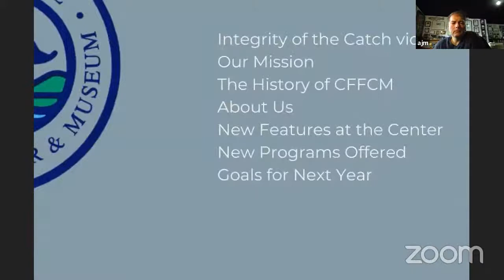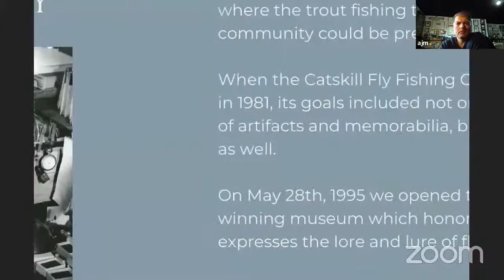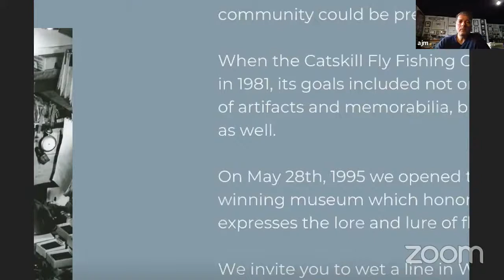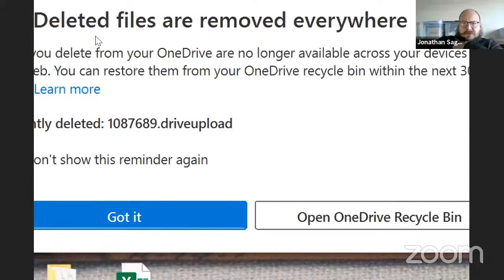A Gem In The Catskills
‘A Gem in the Catskills-The Fly Fishing Museum’, a presentation by Anthony J. Magardino, Collection and Archives’ Chair of the Catskill Fly Fishing Center and Museum. This presentation makes many of Sullivan County’s residents aware of yet another gem in the county's crown. There are many residents who have no idea that the museum exists.  This region of the county is considered the birthplace of fly fishing in all of America. Many anglers, worldwide, make the trek to the Museum to learn and fish the world renowned waters. The Catskills are considered Mecca among the angling community. You will be surprised how interesting the exhibits, the history and mission of the Museum are!